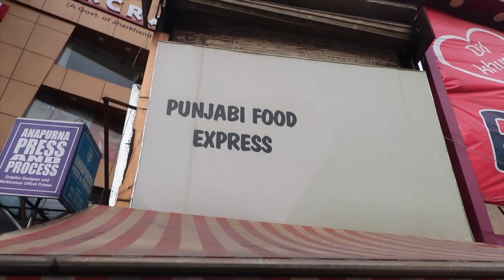PURE VEGETARIAN SHAHI PUNJABI DISHES || PUNJABI FOOD EXPRESS IN RANCHI 🥘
Hlwwww everyone!

This is Essha & Deepak from Ranchi, Jharkhand..Here, we are sharing different cuisines of different places.

Today, we went to the best place or I can say the best food truck where u'll be getting pure vegetarian food with taste, quality & quantity.

The dishes that we ordered were cheese chilly, soya chaap & paneer cheese roll.

Cheese chilly was very smooth & melted in the mouth in the first bite only.It was quoted with loads of flavours but wasn't that spicy & was a must try.

Soya chaap was a lil spicy loaded with flavours.It was more delicious than chicken chilly, flavour was absolute and mouthwatering.

Panee cheese roll was great loaded with veggies, mayonaise & cheese.It's roti was also crisp and finely cooked and a perfect one.

Punjabi Food Truck serves best dishes and has numerous varieties but we couldn't try all of them and a few because we were full and couldn't try more than that.It was very heavy yet delightful.

50MM LENS
CAMERA TRIPOD
GO PRO
VLOGGING MIC
VLOG GORILLA POD
LIGHT STAND (SOFTBOX)

Myself Deepak Kumar(destech(deepak)) Engineer by Education YouTuber by passion from Ranchi, Jharkhand.

Thanku ❤️